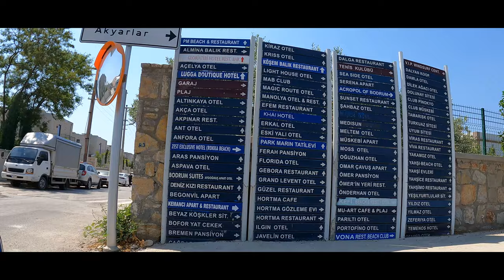ΑΛΙΚΑΡΝΑΣΣΟΣ- ΜΠΟΝΤΡΟΥΜ -ΤΟΥΡΚΙΑ Επ.2 (Μέρος 2) 👌BODRUM -TURKEY Ep. 2 (Part 2)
00:00 Intro
01:25 The street market
07:22 Around Bodrum
09:06 Relaxing a little bit
10:56 Ataturk street
11:55 The restaurant
17:08 Time to go back home